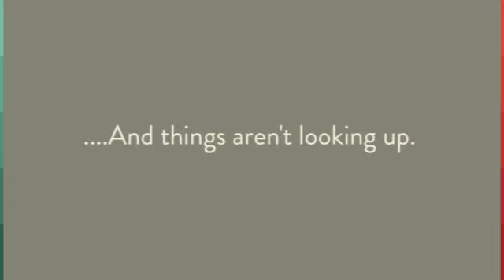Jadine Animoto Video